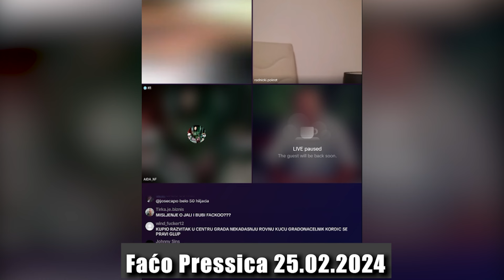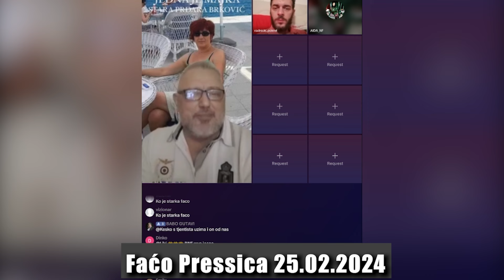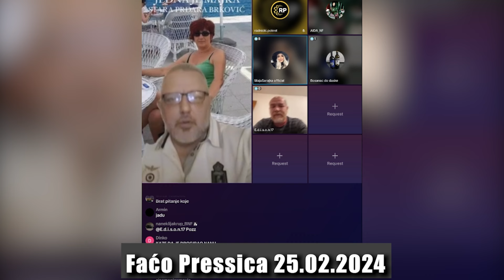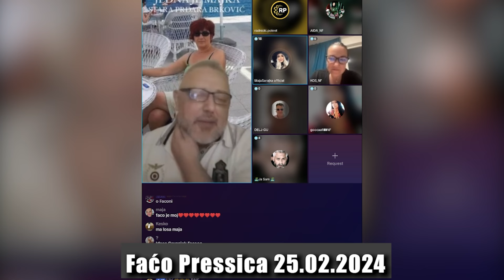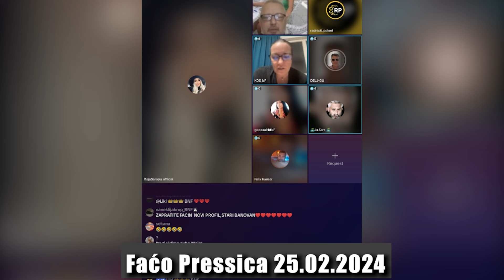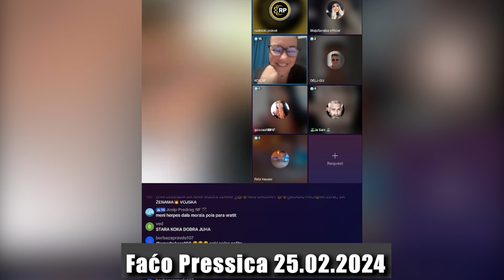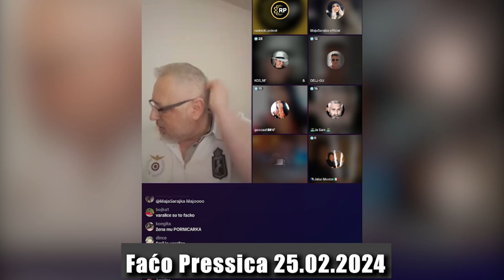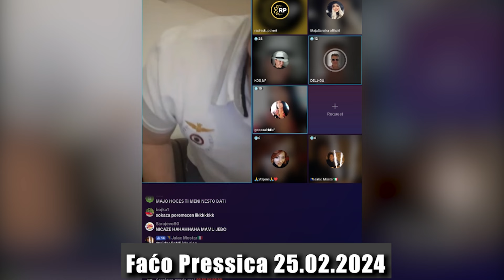Faćo Pressica - 25.02.2024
Ljubi te Facko!

Faco, presica, pressica, Sarajevo, Amir Pasic Faco, Facho, Facko, Bosna i Hercegovina, Kriminal, Federacija BiH, Republika Srpska, RS, BiH

Ljubi vas Facko